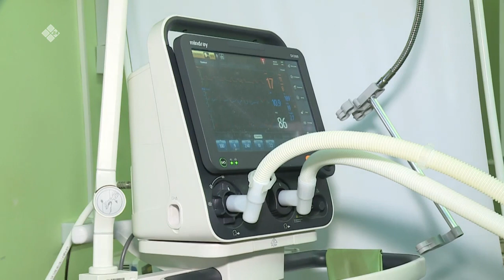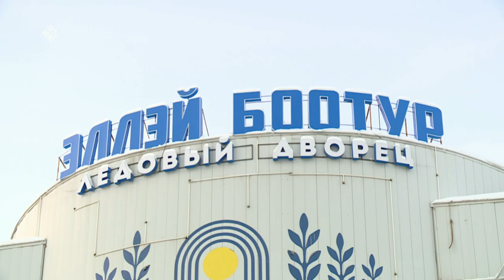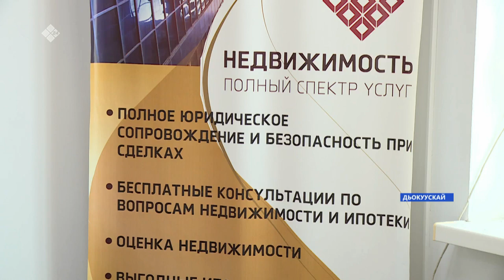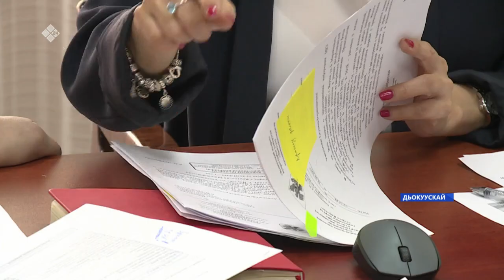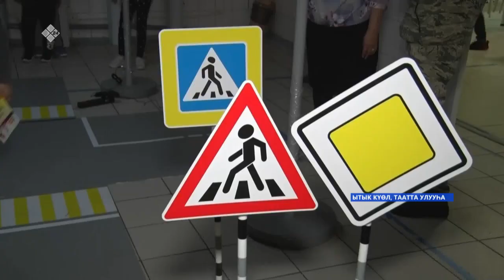«Саха сирэ» информационнай биэрии. Муус устар 21 күнэ, 16:00ч